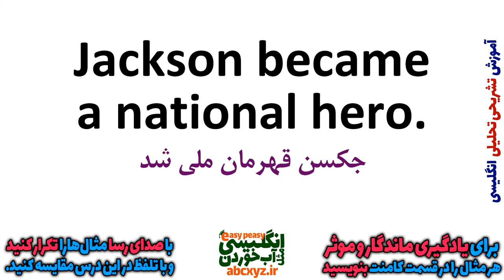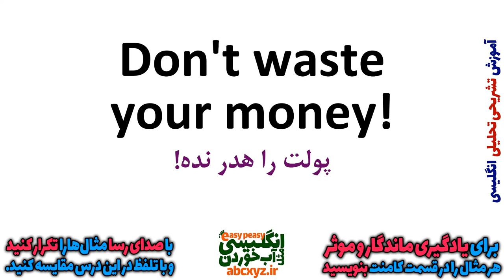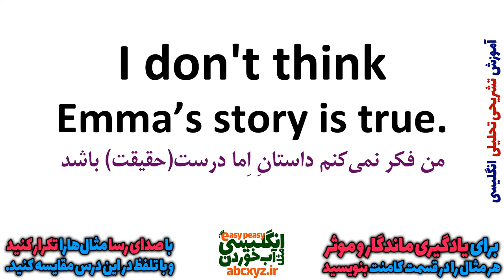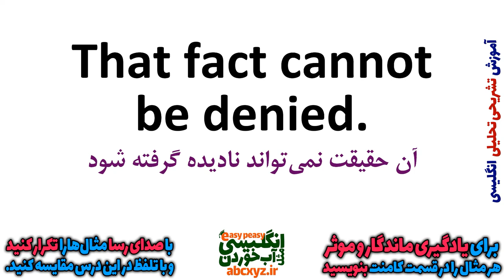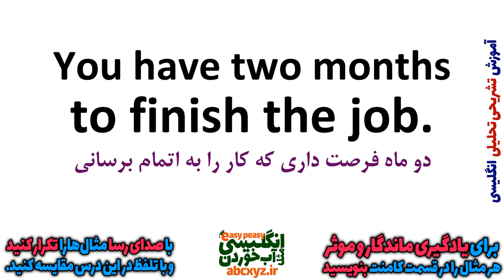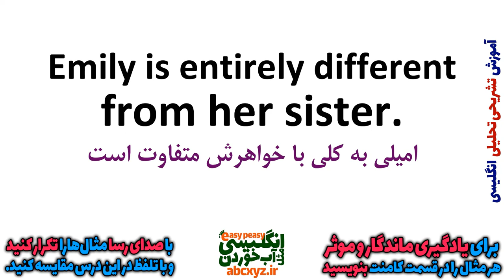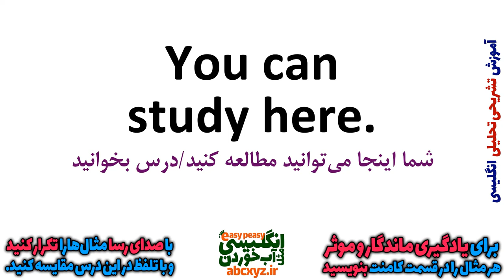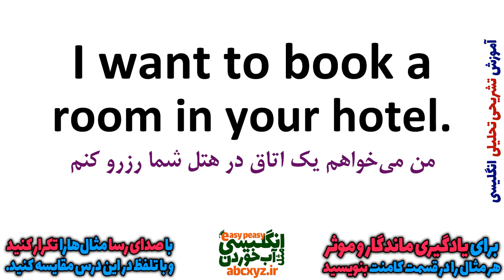یادگیری زبان انگلیسی - از مبتدی تا پیشرفته انگلیسی مثل آب خوردن درس 35